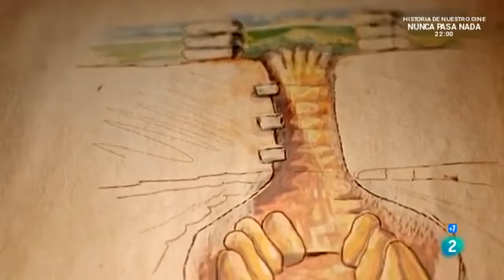البيرو حضارة تمتد لآلاف السنين (Perú)